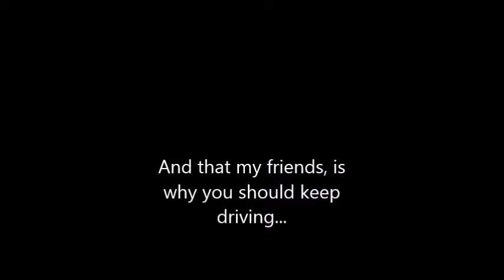COD Warzone: Me VS 2 Hit & Run Mall Ninjas!